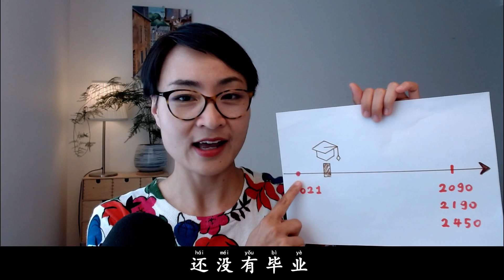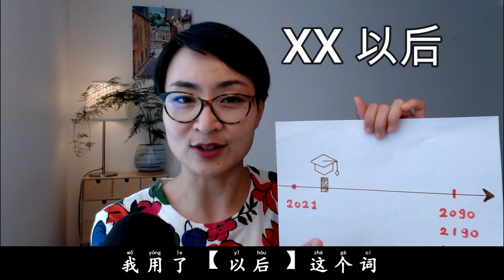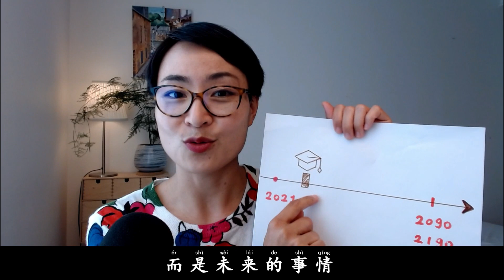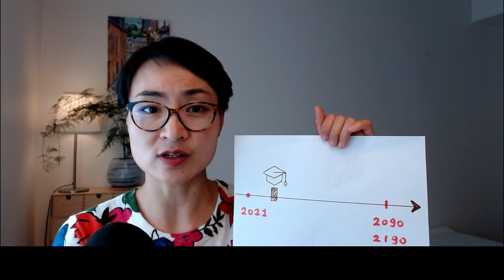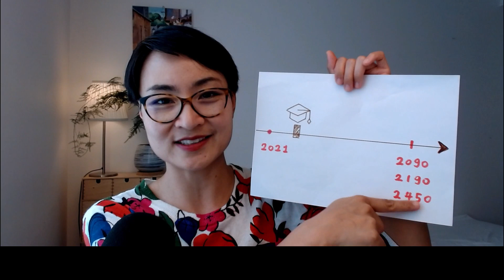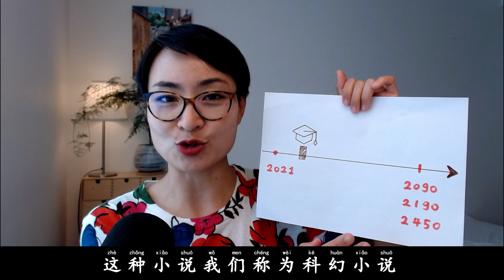0081 G 将来’、‘未来’、‘以后’有什么区别？轻松掌握中文时间表达！Master Chinese Future Tenses